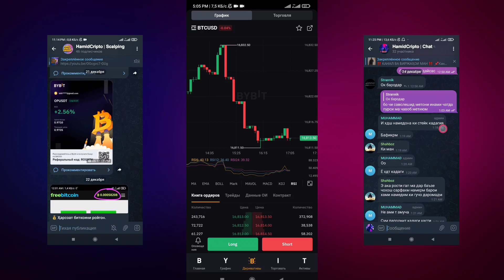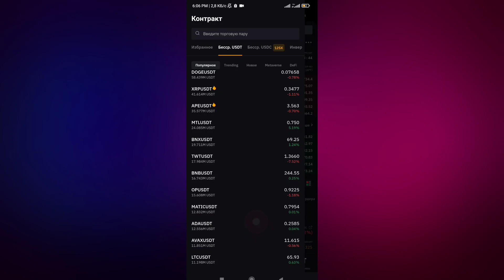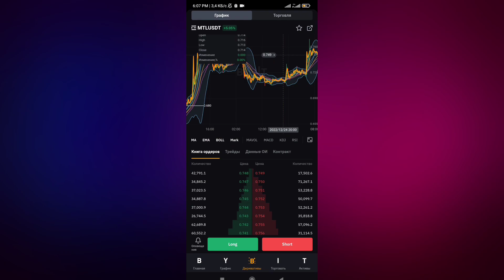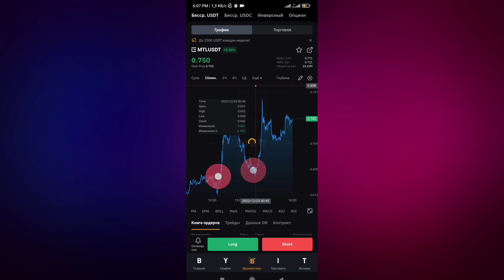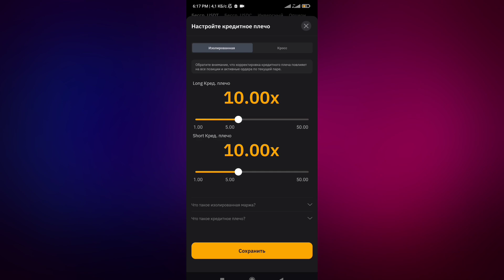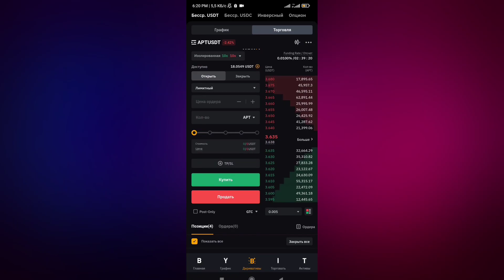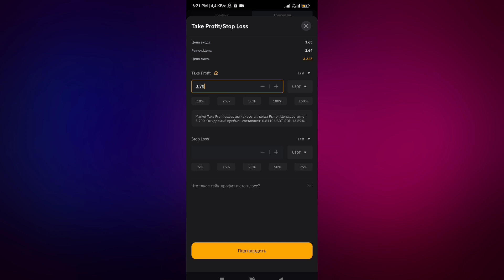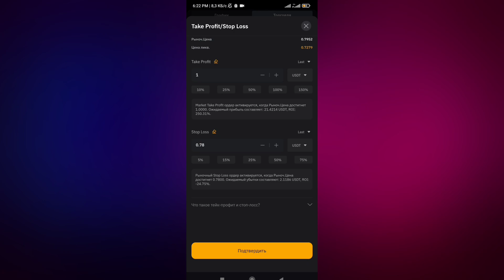ХАРИДУ ФУРУШ ДАР БИРЖАИ BYBIT ФЬЮЧЕРСҲО | ҚИСМИ 2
Салом ба ҳама, ин видео мешавад ки гуем қисмати дуюми хариду фуруш дар криптабиржаи bybit фючерсҳо аст хостум пуратар кунум видеора ва фаҳмонум, Агар кадоме видеои авала надидаст тавсияи ман, ки тамошо кун, дар видеои авал тарзи ворид кардани пула ба фьючерсҳора гап задагиюм

Хуб бародарон фикр мекунум камеҳам бошад тонистум фаҳмонда, ба ҳар ҳол боз чи сааоле шуд пурсен ман 24 соат дар хизматум 😉

РЕФЕРАЛ ID : ROG5QV 👈 15 токени XLM аз ман 🔥

бо телефон id рефералҳо 👇

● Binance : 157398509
● Bybit :  ROG5QV
● Houbi : rsdp4223
● Kukoin : rBUMJCN